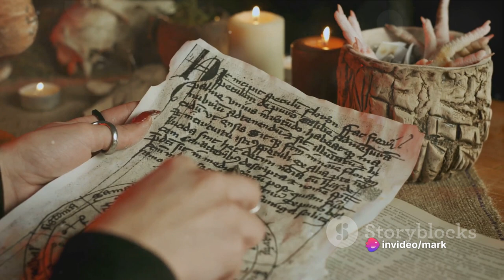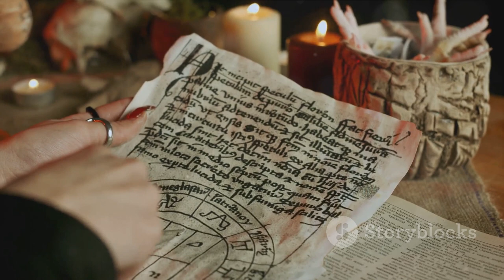Harry Potter and the Sorcerer's Stone - Magical Beginnings A Quirky Take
Step into the enchanting world of wizardry with our spellbinding review of "Harry Potter and the Sorcerer's Stone"! Join us as we embark on a journey of discovery with Harry, Ron, and Hermione, and experience the wonder of Hogwarts School of Witchcraft and Wizardry for the very first time.

In this captivating review, we'll explore the film's magical landscapes, charming characters, and the thrilling adventures that await our young heroes. From the bustling streets of Diagon Alley to the majestic halls of Hogwarts, we'll uncover the secrets and mysteries of J.K. Rowling's beloved universe.

Whether you're a lifelong fan of the books or a newcomer to the world of Harry Potter, our review promises an immersive experience like no other. So grab your wand, dust off your spellbooks, and prepare to be swept away by the magic and wonder of "Harry Potter and the Sorcerer's Stone"!